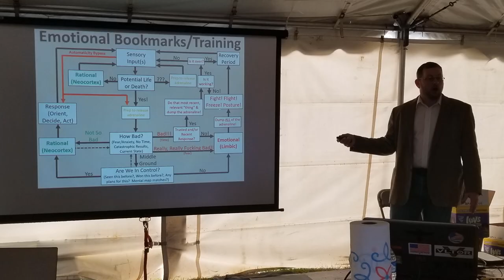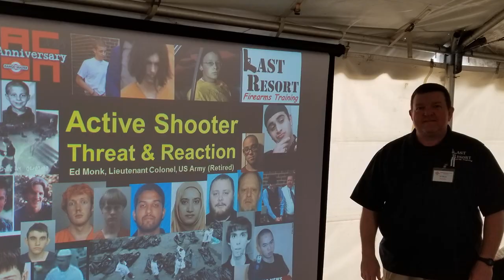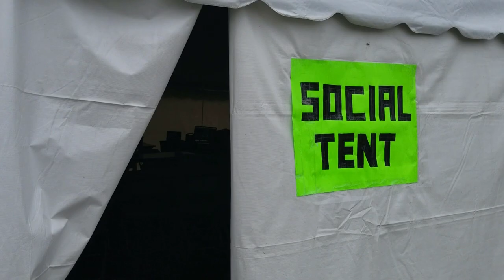Tac-Con-18 Media Compilation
Here's a collection of pics and vids form the 2018 Rangemaster Tactical Conference.

Credits:
Hat tip to all the trainers and participants who contributed media.
The background music is a song called "Ain't Nothing Wrong With That," by Robert Randolph and the Family Band (purchased).